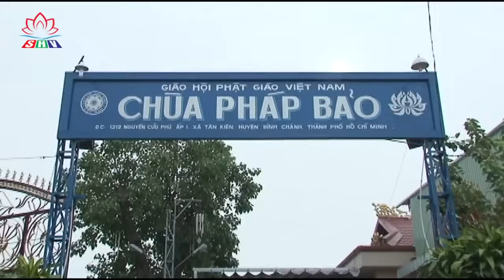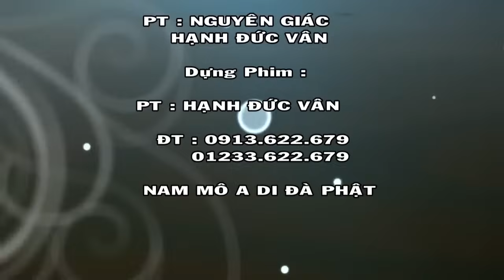Tu Như Thế Nào Mới Được An Lạc Phần 2, Thích Trung Đạo